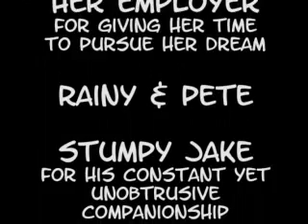Dangermuffin's 500th Agility Orb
Dangermuffin celebrates her 500th agility orb